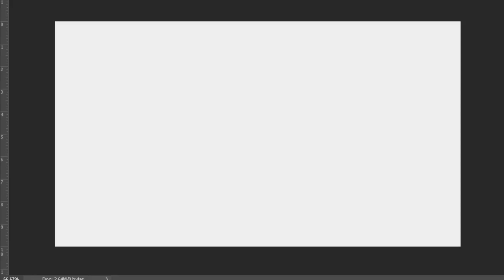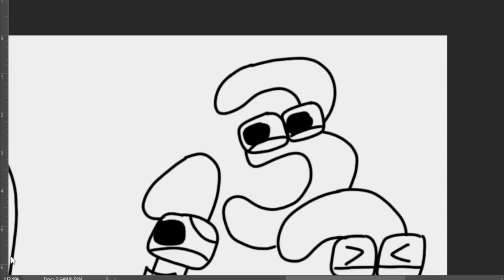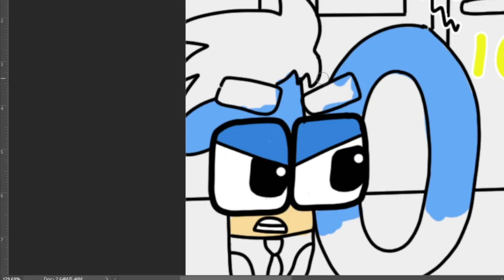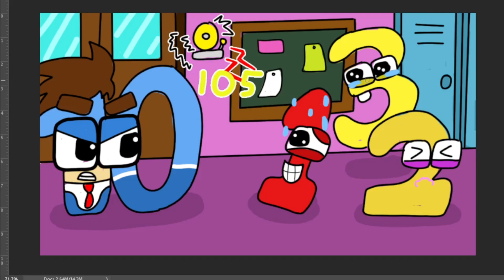Quattuortrigintillion are angry because they are late - Wonderland number fanmade coloring story